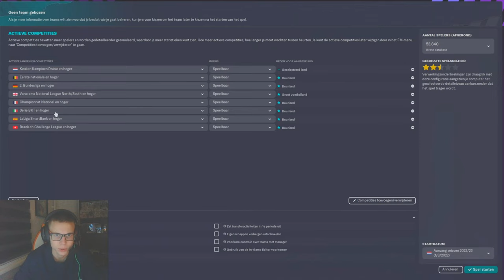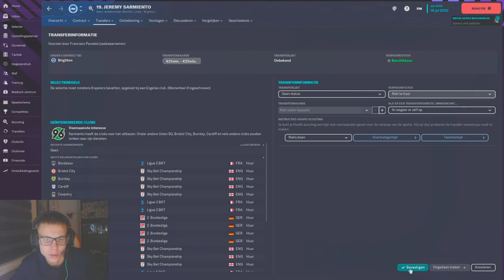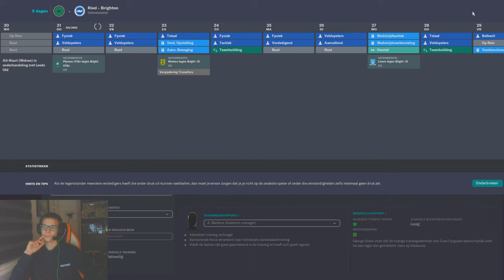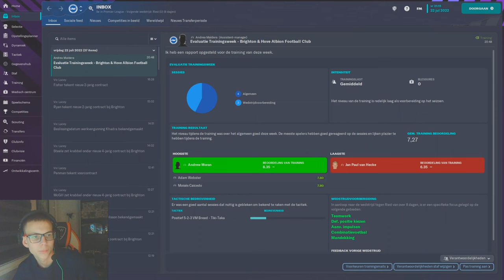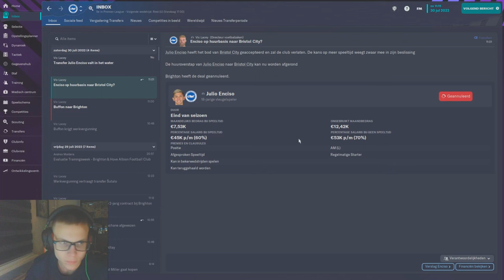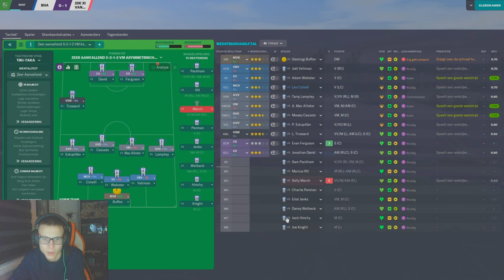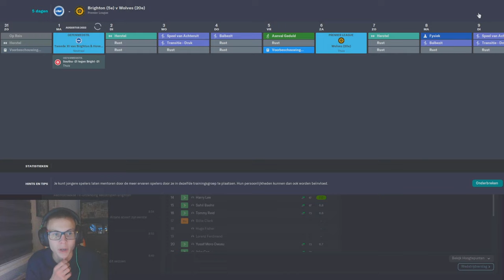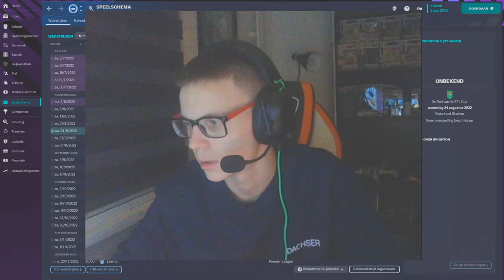FM23 Brighton Career Mode #1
Bedankt voor het kijken naar: FM23 Brighton Career Mode #1.